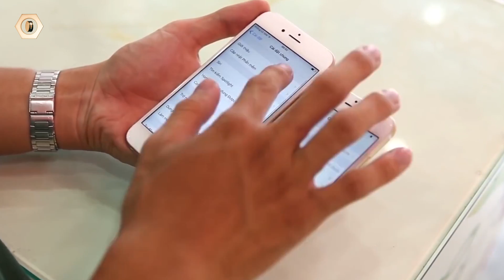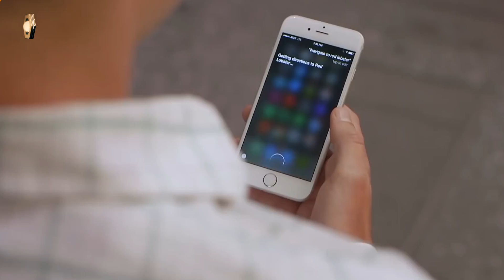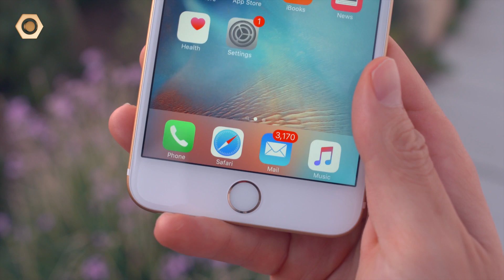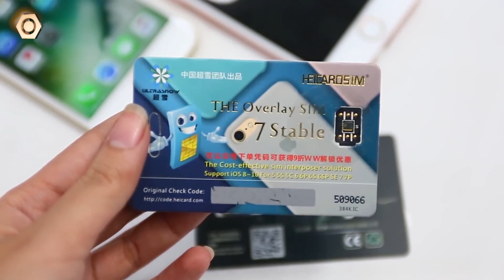Top 5 mẫu iPhone giảm giá kịch sàn đáng mua nhất dịp cuối năm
dReviews sẽ tư vấn cho bạn 5 mẫu iPhone đáng mua nhất thời điểm từ giờ đến cuối năm, sẽ có đầy đủ những mẫu máy mới và hoặc flaghsip Cũ Nguyên bản và theo từng phân khúc giá cho bạn lựa chọn.

- Mua iPhone gì cuối năm
- Chọn iPhone cũ ở đâu uy tín
- Chọn iPhone theo từng phân khúc giá

- 119-121 Thái Thịnh - Thịnh Quang - Đống Đa - Hà Nội
- 208 Xã Đàn - Phương Liên - Đống Đa - Hà Nội
- 95 Xuân Thủy, Cầu Giấy Hà Nội
- 65 - 95 Hàm Nghi - Thanh Khê - Đà Nẵng
- 392 Hoàng Diệu - Phường 5 - Quận 4 - TP.HCM
- 602 Lê Hồng Phong - Phường 10 - Quận 10 - TP.HCM
- 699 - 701 Lê Hồng Phong - Phường 10 - Quận 10 - TP.HCM
- 325 Hoàng Văn Thụ - Phường 2 - Quận Tân Bình - TP.HCM
- 482 Quang Trung - Phường 10 - Quận Gò Vấp
- 55 - 58E đường 3/2- Xuân Khánh - Quận Ninh Kiều - Cần Thơ
- 467 Lương Ngọc Quyến - TP.Thái Nguyên
- 56 Trần hưng Đạo, TP Hải Dương
- 12 Điện Biên Phủ, TP Hải Phòng